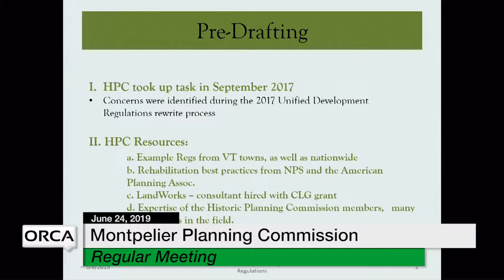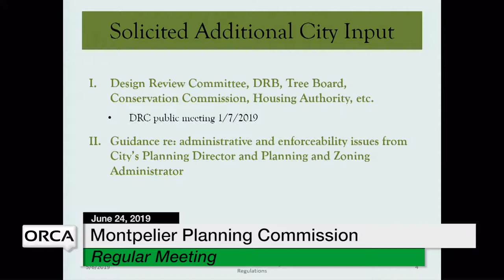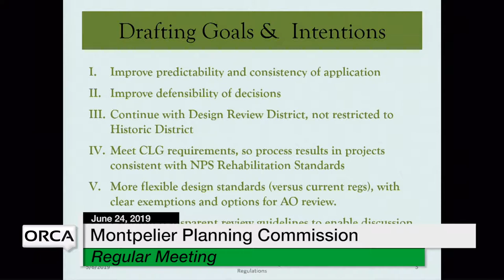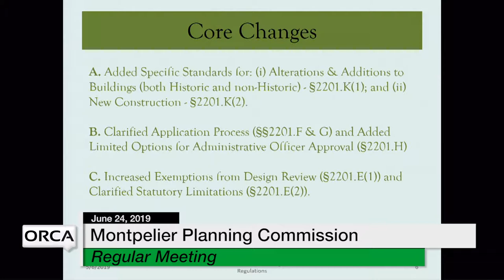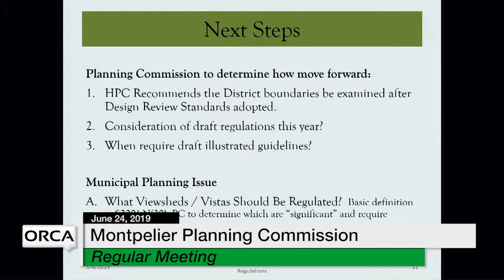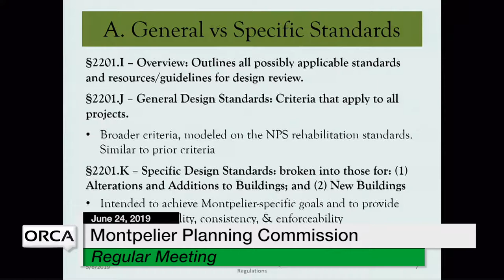Montpelier Planning Commission - June 24, 2019